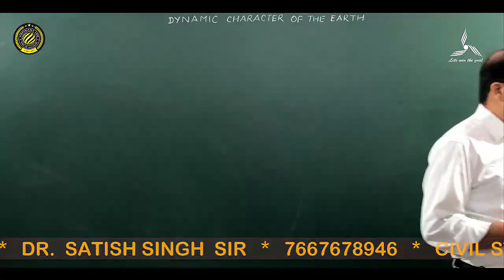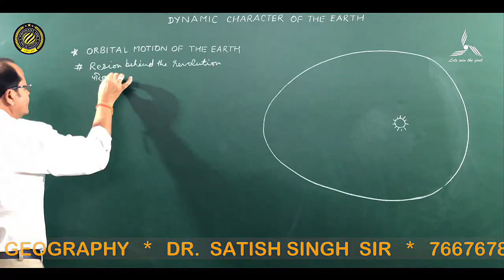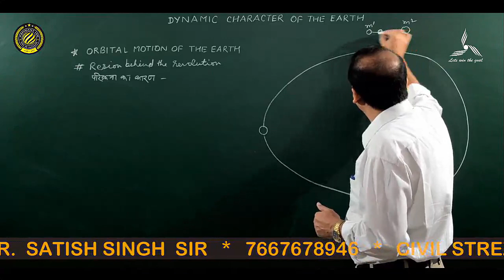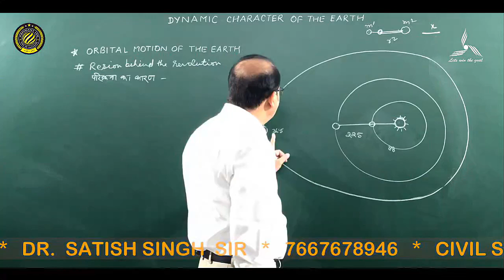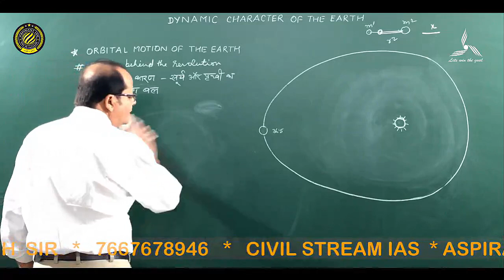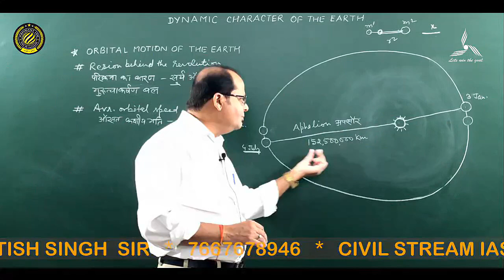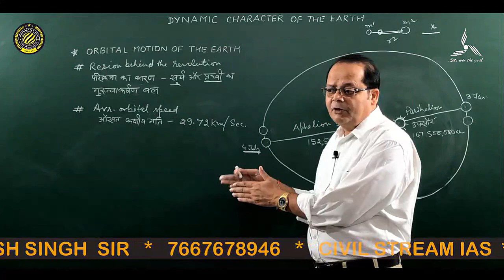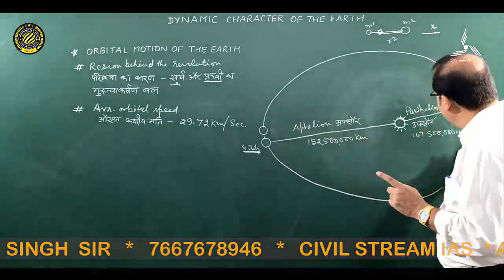Lecture - 1 || Revolution of the Earth By- Dr. Satish Singh Sir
Revolution of the Earth By- Dr. Satish Singh Sir